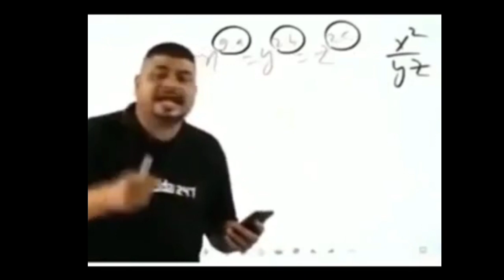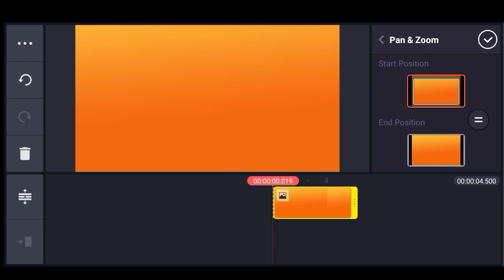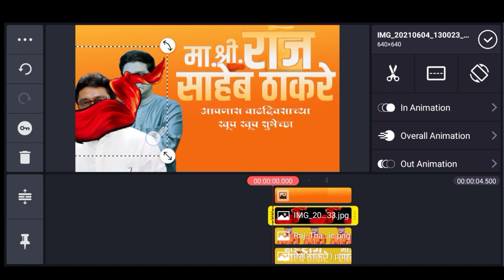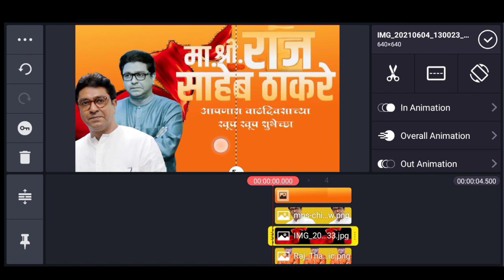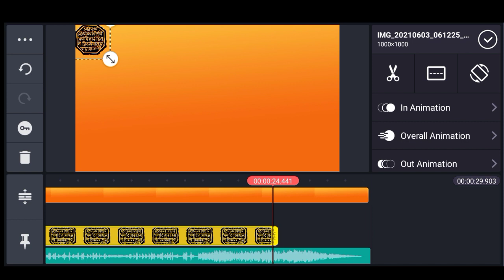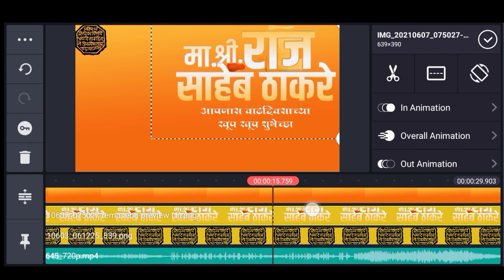Raj Saheb Thackeray Birthday Banner Video Editing|New Style Birthday Video Editing|2021|kinemaster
Raj Thackeray birthday whatsapp status

Raj Saheb Thackeray Birthday | Special Whatsapp Status Video | Raj Thackeray Birthday

raj thackeray birthday,
raj thackeray birth chart,
raj thackeray date of birth,
raj thackeray happy birthday
raj thackeray status dj,
raj thackeray status video,
raj thackeray status hindi,
raj thackeray royal entry status,
raj thackeray gudi padwa status,
raj thackeray shiv jayanti status,
raj thackeray latest status,
raj thackeray latest speech status,
raj thackeray shivaji maharaj status,
raj thackeray markaz whatsapp status,
raj thackeray on markaz status
raj thakre status video,
raj thakre status film,
raj thakre status video hindi,
raj thakre status dj,
raj thakre status speech,
raj thakre status video dj,
raj thakre status hindi,
raj thakre status corona,
raj thackeray status bhashan,
raj thakre status bhashan,
raj thakre corona speech status,
raj thakre comedy status,
raj thakre status download,
raj saheb thakre whatsapp status dialogue,
raj thakre marathi dialogue status,
raj thakre maharashtra diwas status,
maharashtra day status raj thakre,
raj thakre maharashtra day status,
raj saheb thakre whatsapp status full screen,
raj saheb thakre whatsapp status hindi,
raj thakre hindutva status,
raj thakre corona status,
raj thakre status maharashtra,
raj saheb thakre whatsapp status shivaji maharaj,
manse raj thakre status,
1 may status raj thakre,

All types 🛑whatsapp status 👌available here👈

👉Hindi full screen whatsapp status

👉Marathi full screen whatsapp status

😍KIP SMILING👉 KIP SUPPORTING👈